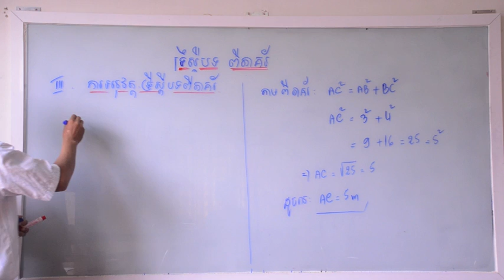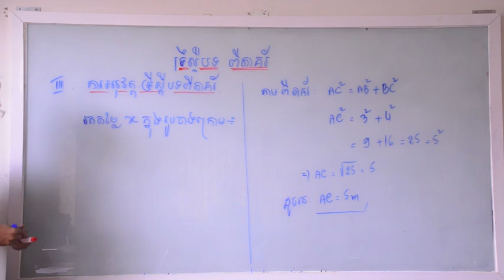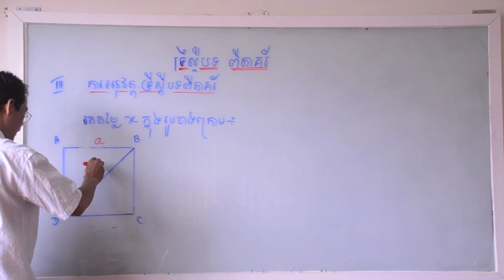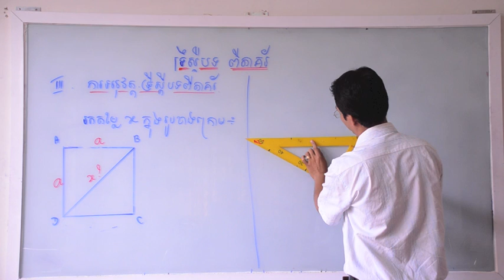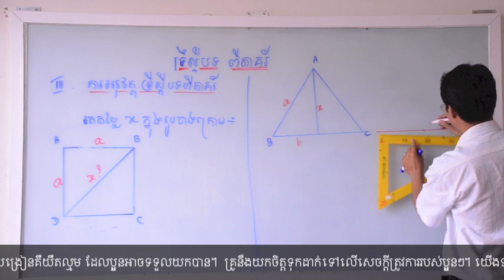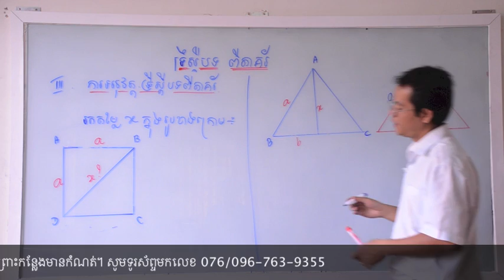ទ្រឹស្ដីបទពីតាគ័រ Part 2 - Rodwell Learning Center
Taught by: Teacher Meas Sambath from Rodwell Learning Center.